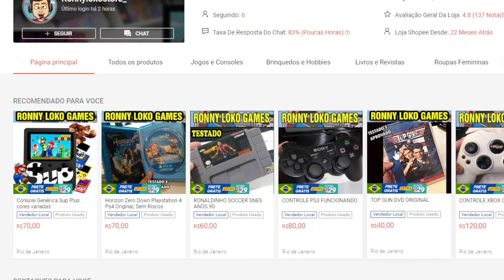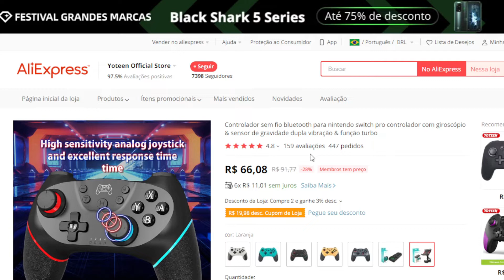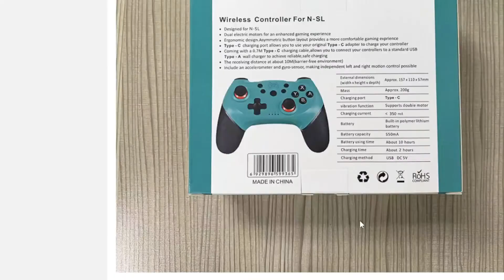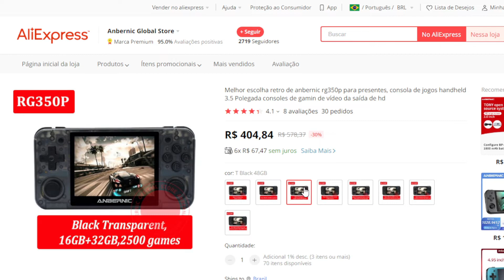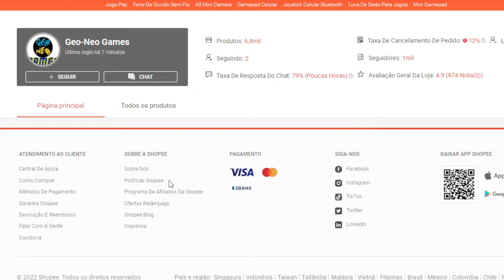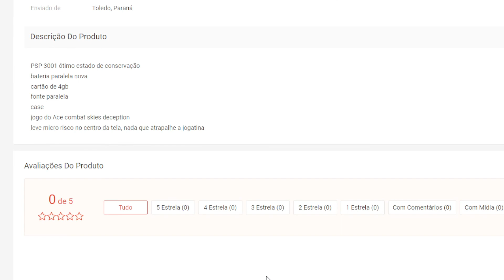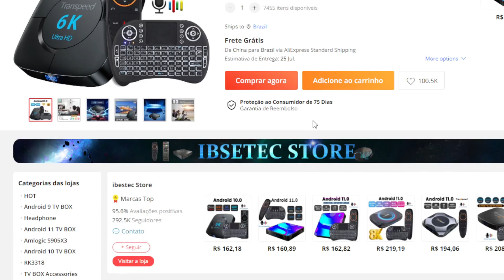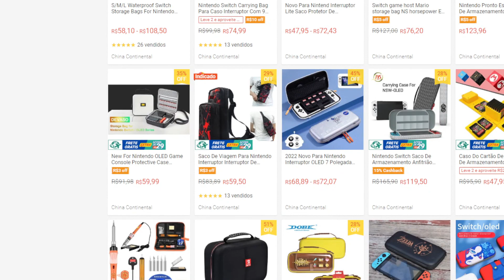CAÇADA VIRTUAL PRODUTOS DA SHOPEE / ALI EXPRESS #003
𝐁𝐎𝐗 𝐀𝐍𝐃𝐑𝐎𝐈𝐃